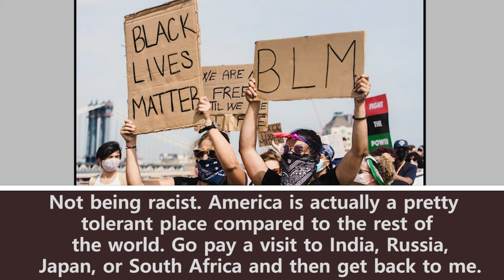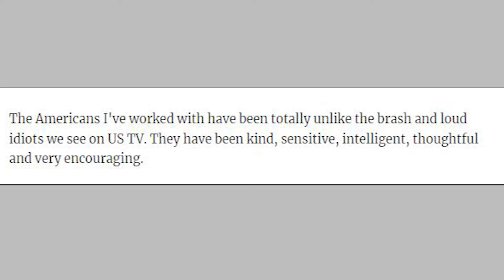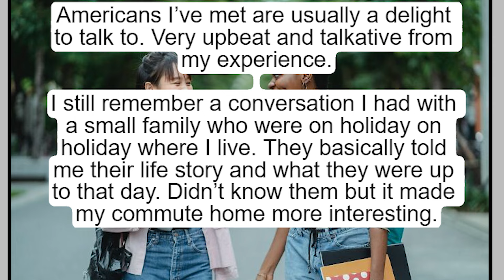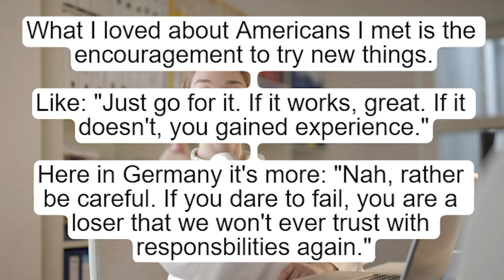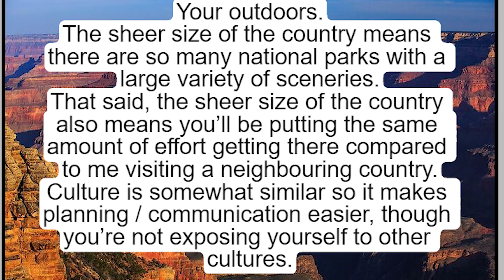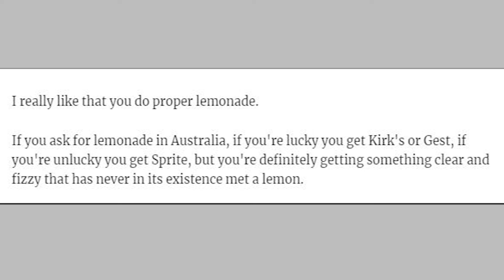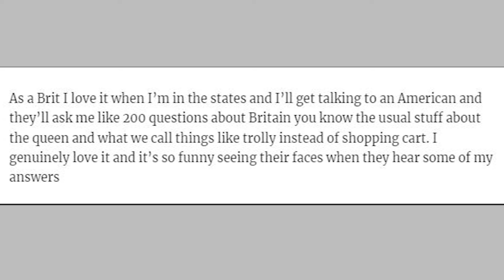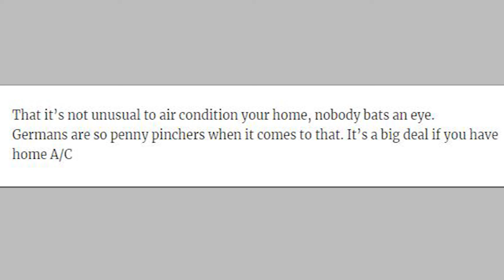30 Non-Americans Explain What They Like Best About The United States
30 Non-Americans Explain What They Like Best About The United States